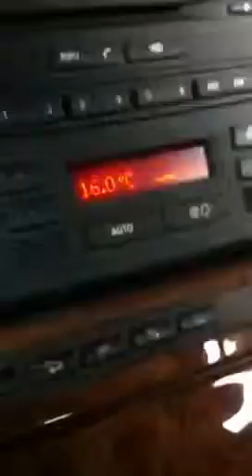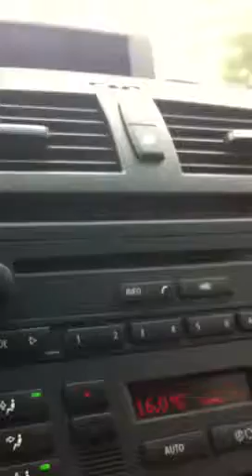Baywa Gung : Bergkirchweih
Baywa trifft Eingebohrenen